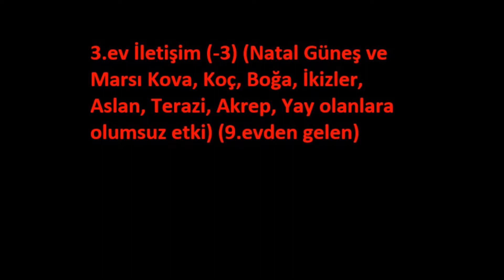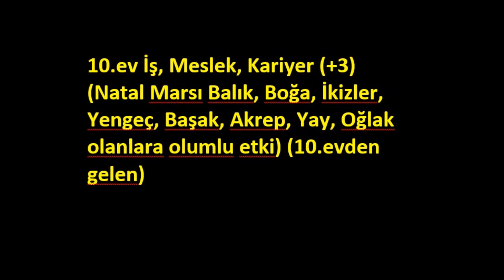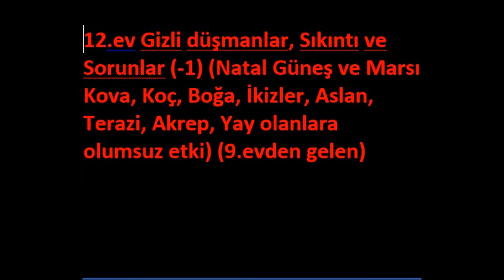Yükselen Burç İkizler 10 Şubat 2021 | Astrolojide Bir İlk | Burcunuza Göre Yükselen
08 - 14 Şubat 2021 Haftalık Burç Astroloji: 10 Şubat Ayın En Olumsuz Günü! Dikkat!

*** Her Yükselen Burç Aynı Değildir. Astrolojide Bir İlk Serimiz Devam Ediyor!
Natal (Doğumsal) Gezegenlerinize göre yükselen burçlarınız da değişiklik gösterir. Örneğin Yükselen Aslan olup Güneşi Boğada olan biri Yükselen Aslan olup Güneşi Oğlak olan bir başka kişi farklı etkiler alacaktır.

Her Astrolojik evi farklı bir burç ve transit yönetir. Bu videoda Transitlerin katsayıları Haftanın ve Ayın En Yoğun Günü olan 10  Şubat 2021 gününe göre çıkartılmıştır. Başka günlerin katsayıları üstteki blogger linkindeki tablodan elde edip kendiniz hesaplayabilirsiniz.